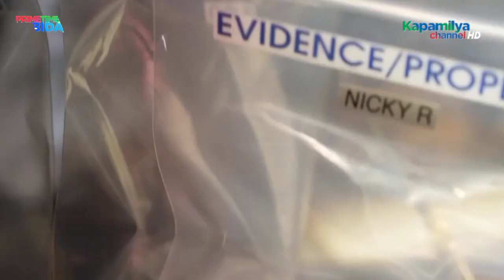Weekly Primetime Bida May 20-24 2024 A2Z SolarFlix TV5 Kapamilya Channel & Online Live JeepneyTV